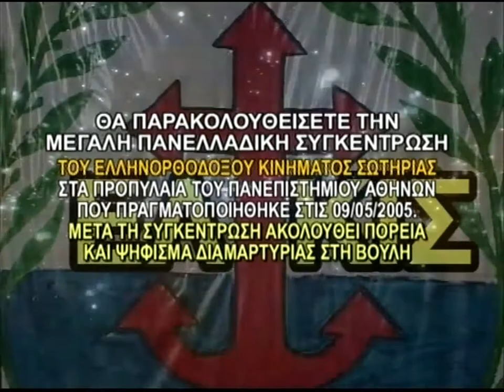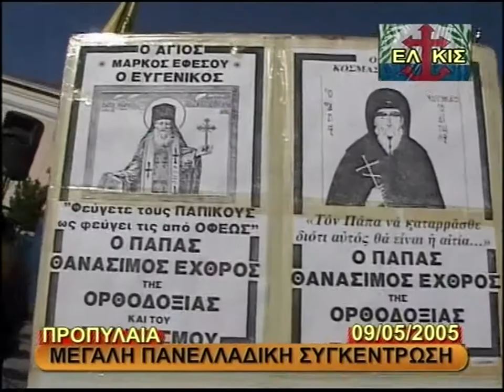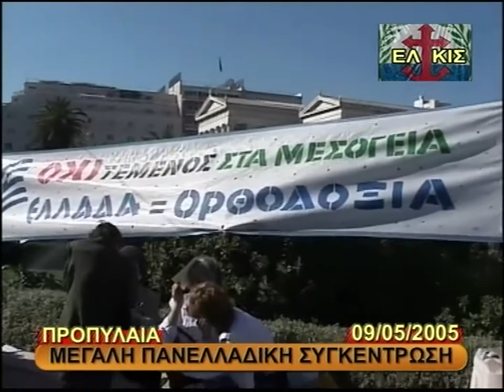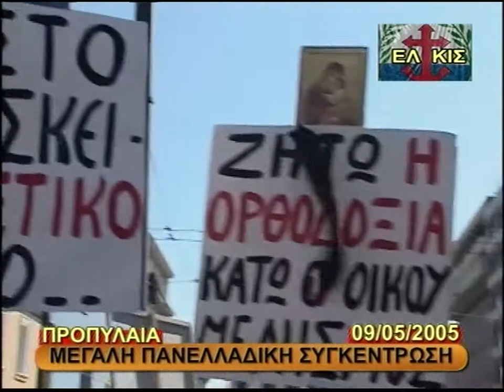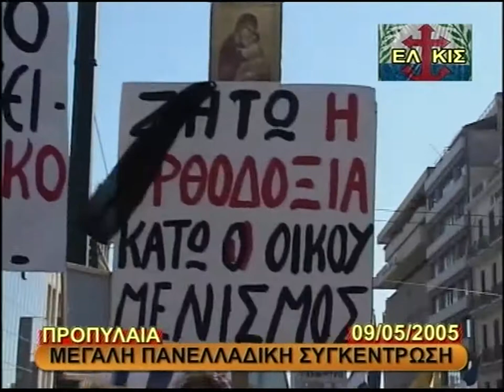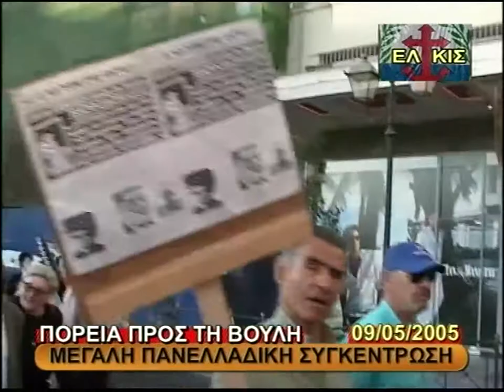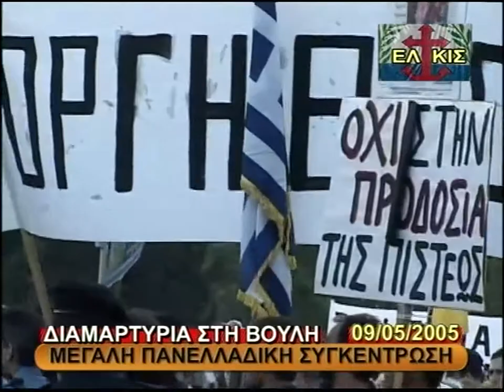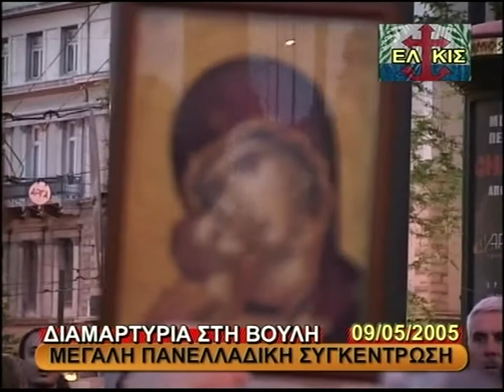EΛΚΙΣ' ΣΥΛΛΑΛΗΤΉΡΙΟ ΚΑΤΑ ΤΟΥ ΟΙΚΟΥΜΕΝΙΣΜΟΥ '9-5-05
EΛΚΙΣ' ΣΥΛΛΑΛΗΤΉΡΙΟ ΚΑΤΑ ΤΟΥ ΟΙΚΟΥΜΕΝΙΣΜΟΥ ' ΑΘΗΝΑ ΠΡΟΠΎΛΑΙΑ ΤΟΥ ΠΑΝΕΠΙΣΤΉΜΙΟΥ 9-5-05